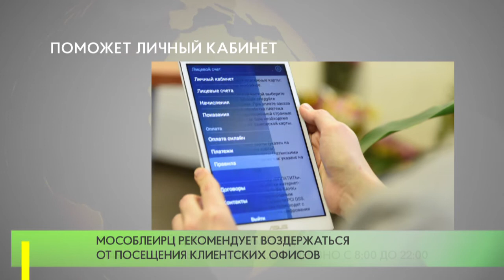Поможет личный кабинет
МосОблЕИРЦ рекомендует в ближайшее время воздержаться от посещения клиентских офисов и в качестве альтернативы просит воспользоваться удобными дистанционными сервисами — контактным центром и Единым личным кабинетом клиента.